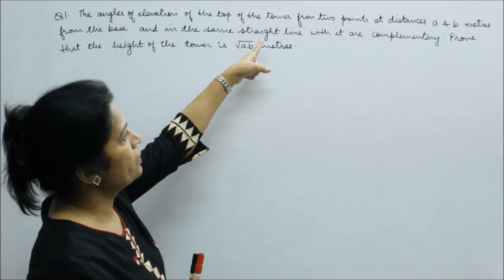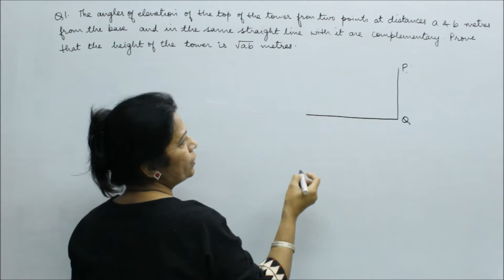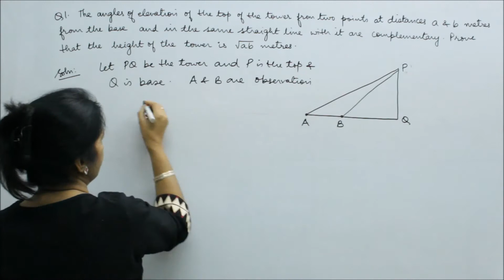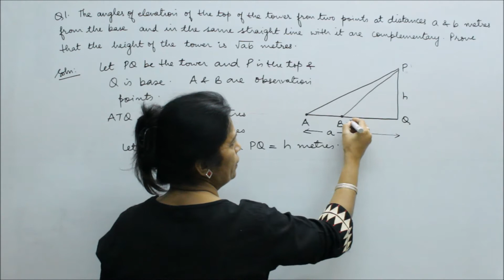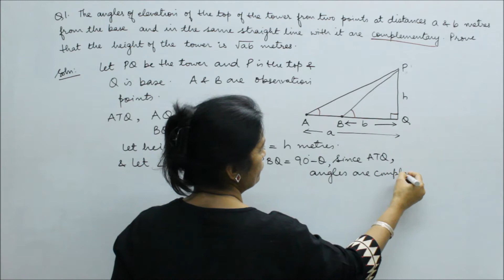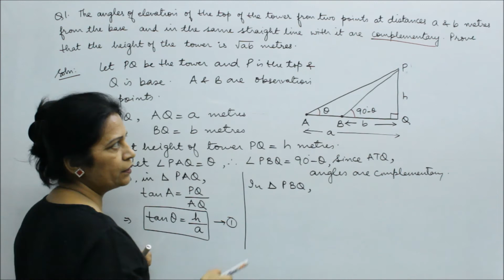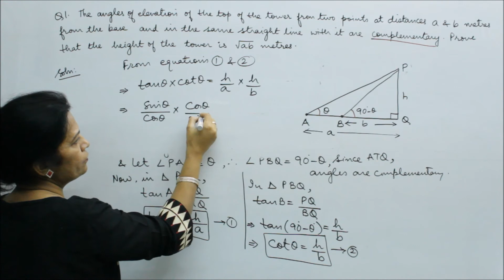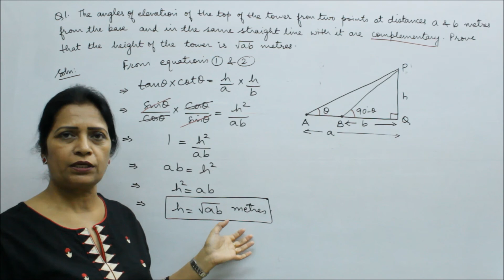IMPORTANT BOARD EXAM QUESTIONS CLASS 10 SOME APPLICATIONS OF TRIGONOMETRY Q1